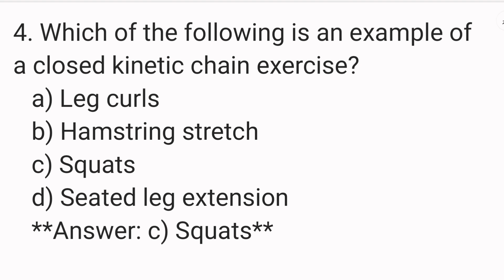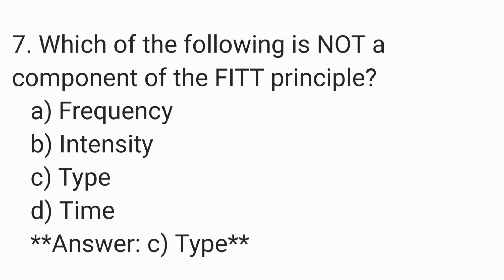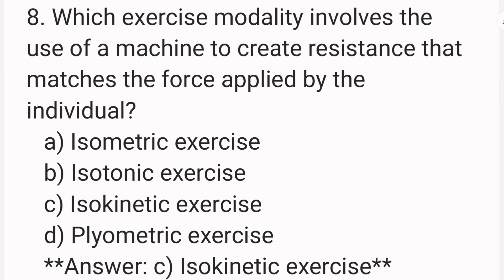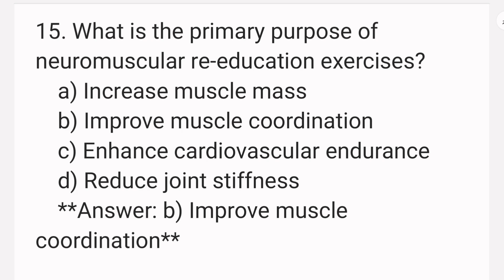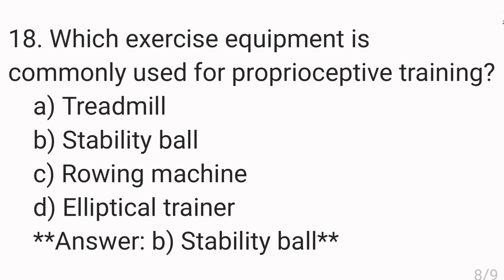Therapeutic exercise Mcqs Dpt 5th semester gcuf || Medical2.0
physiotherapy quiz with answers
exercise therapy
physiotherapy important questions
Therapeutic exercise mcqs
Therapeutic exercise mcqs dpt 5th semester
Therapeutic exercise mcqs gcuf
Therapeutic exercise dpt 5th semester
Exercise therapy important questions
Therapeutic exercise imp mcqs dpt 5th semester
Therapeutic exercise mcqsdpt 5th
Medical2.0
medical 2.0
Therapeutic exercise mcqs dpt 3rd year